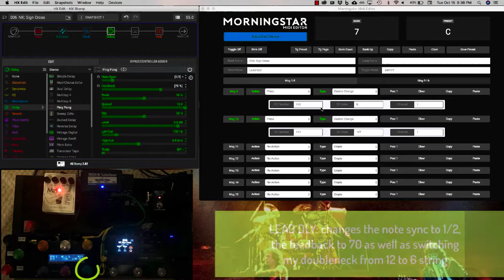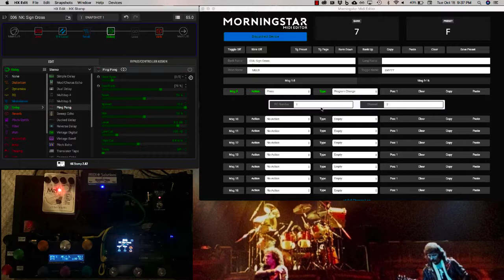HX Stomp + MC6 - Adjusting Delay Parameters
In this video I describe how I'm using the Morningstar MC6 with an additional American Looper 3 button switch to control the note sync and feedback of a delay between two patches (on the MC6) using one patch of the HX Stomp